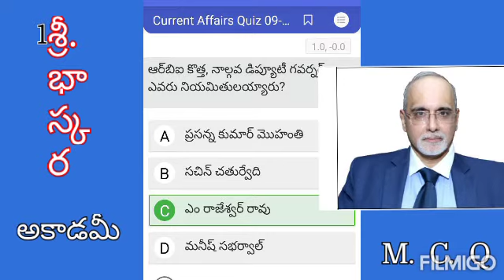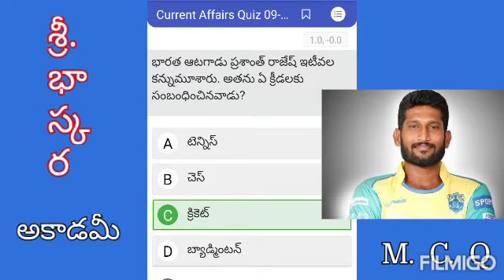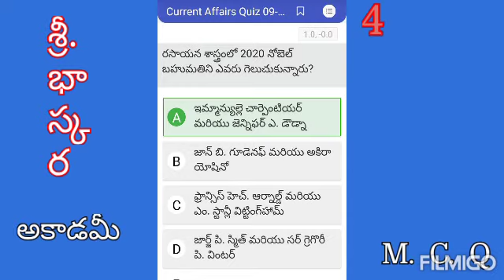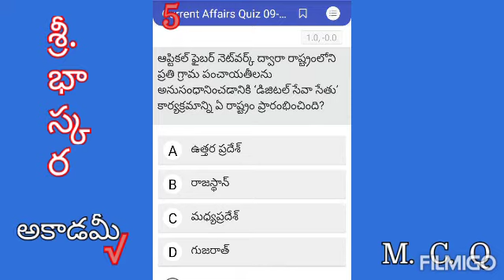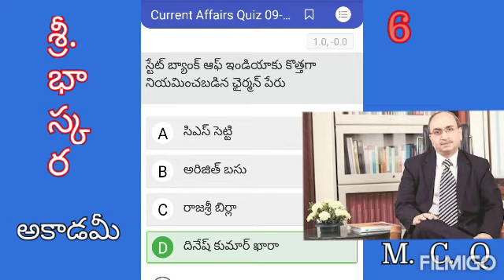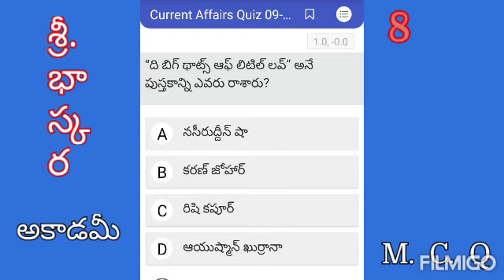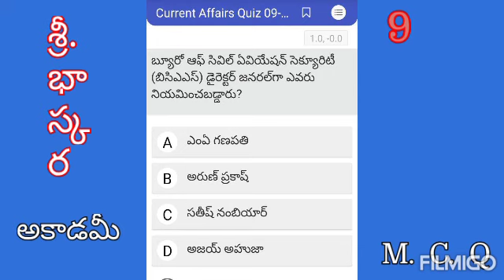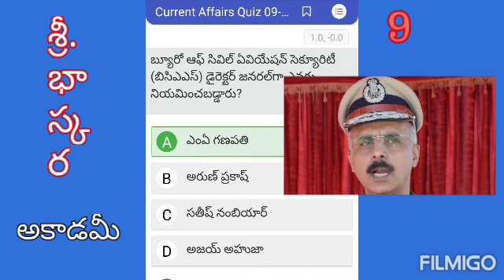Current Affairs October part -1